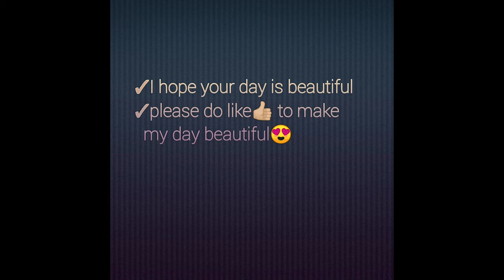best pubg beat sync montage with sky glow effect || War Zone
HELLO FRIENDS,
Here I am presenting best pubg montage on war zone song.  This montage has really a good edit. In this video you can see the beautiful sky glow effect in pubg montage. I'm trying my best to make this sky glow pubg montange. I hope you  will really enjoy it.

⏩ If you enjoy it.                       -  like 👍
⏩ wanna tell your friends      - share

song.           -     war zone
artist.          -      unknown brain, M.I.M.E.